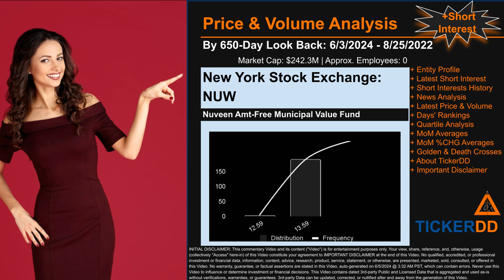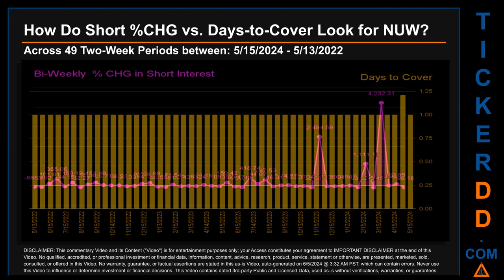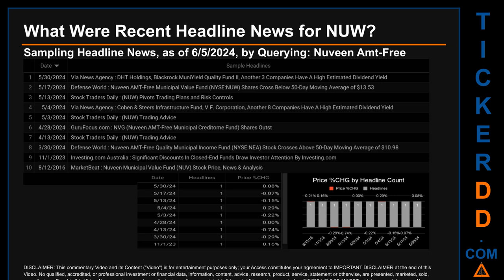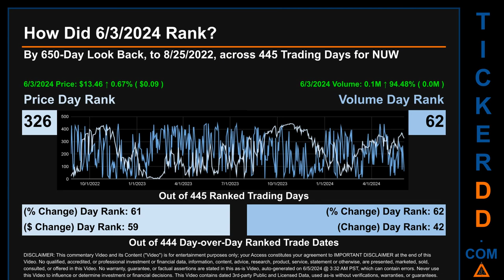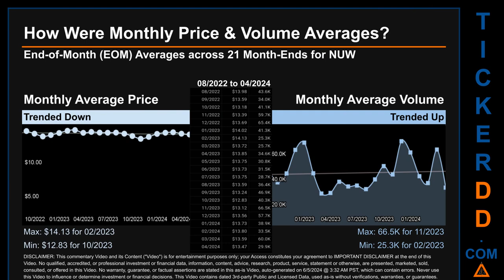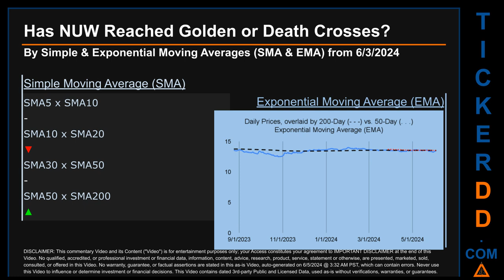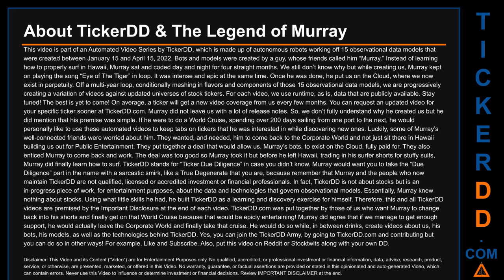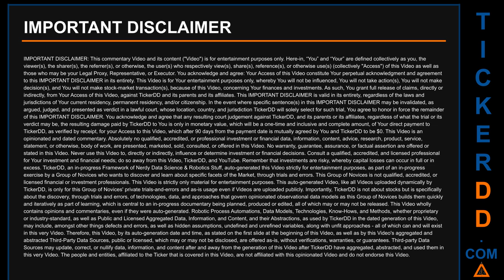What is Short Interest for NUW NUW Price NUW Volume Analysis Latest News for $NUW